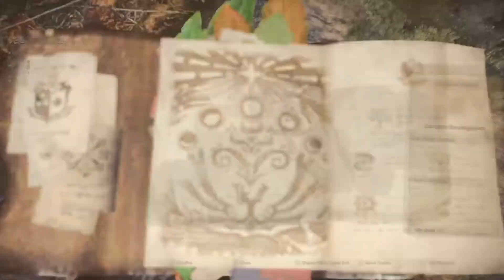Monster Hunter World Walkthrough Part 2 A Kestodon Kerfuffle